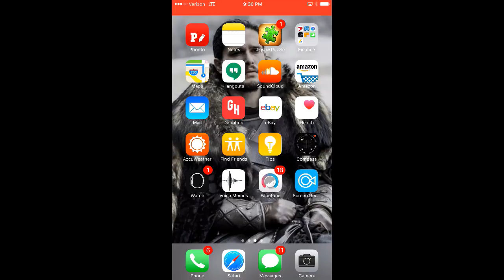The Dragon and The Wolf | Game of Thrones Season 7 Finale Preview | Episode 7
In This Video I will be doing a Breakdown of The Game of Thrones Season 7 Finale! Episode 7 The Dragon and The Wolf Preview Explained! Basically What I think may happen in this episode! Some of the clips from the trailer show alot of the main cast at the Dragon pit in Kings landing But what exactly does episode 7 have in store! Can't wait!